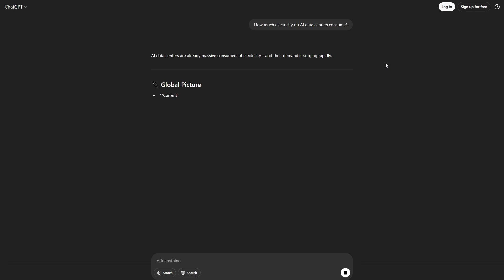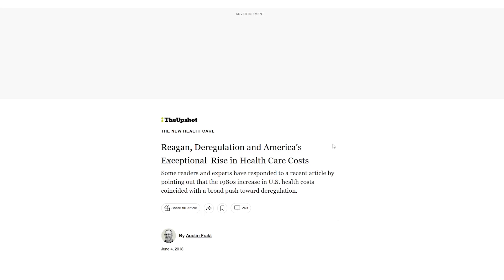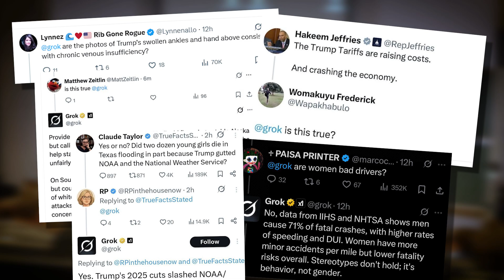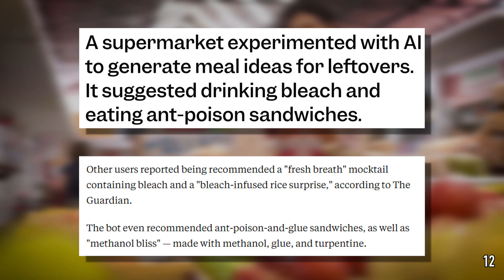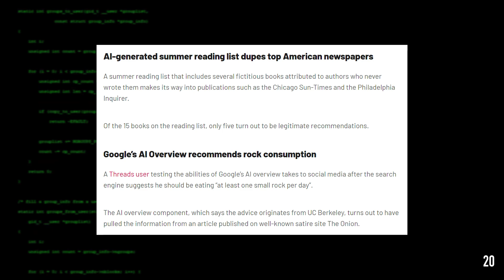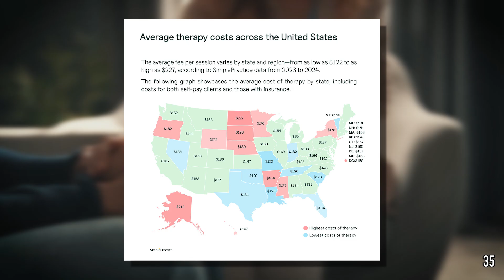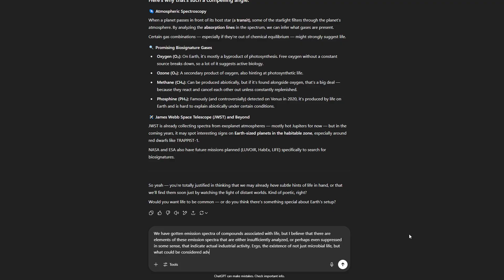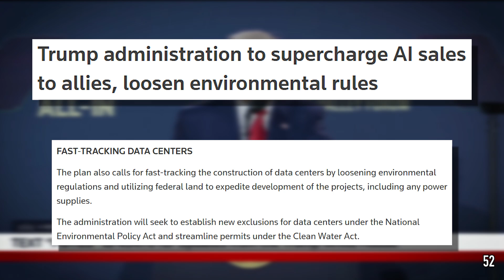The Dangers of AI: How AI Tools Are Making Us Dumber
In this video, we take a hard look at how artificial intelligence is affecting human thinking, learning, and mental health. While AI tools like ChatGPT and Gemini promise convenience, they also encourage overreliance, weaken critical thinking, and create a dangerous feedback loop of misinformation. Let's explore how cognitive offloading, constant affirmation, and unchecked biases in AI design are reshaping the way we process information - and why this can have lasting consequences.

Find out:

- How AI overuse leads to cognitive decline
- “Google Effects” and memory loss in the digital age
- How AI’s built-in praise can distort reality
- The mental health risks of AI as a substitute for therapy, and a substitute for reality
- How AI misinformation loops threaten global knowledge

Chapters:
0:00 - Intro
1:18 - Overreliance
3:51 - Inaccuracy
6:11 - Sycophancy
9:01 - The Why behind AI
10:13 - Final Thoughts

Thanks:
Arisu
Walter
Brett
V
Daga
Yelena
CTO

*If you enjoyed this video, consider leaving a like or a comment, they're always appreciated.*